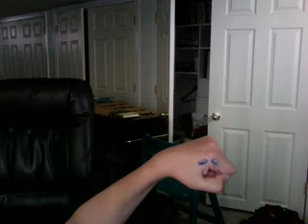Hey Soul Sister- Special Hand Trio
Super awesome that if you don't watch you're a loser.